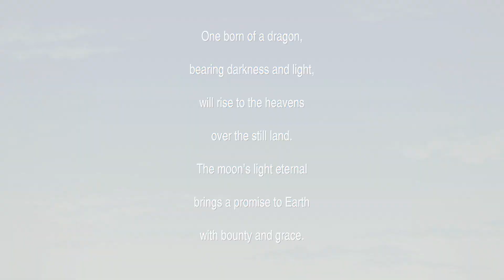Dish Streams - Final Fantasy IV Pixel Remaster (Session 3)